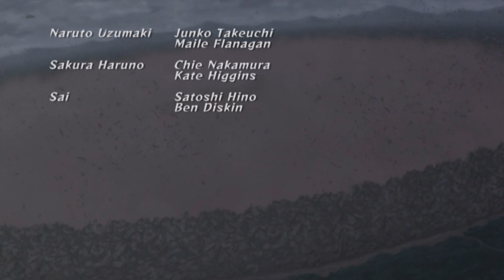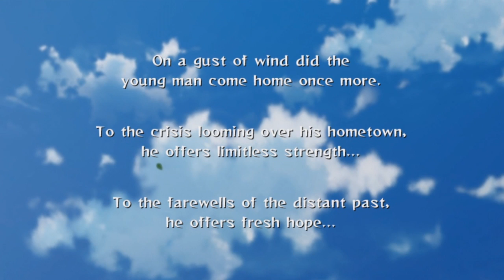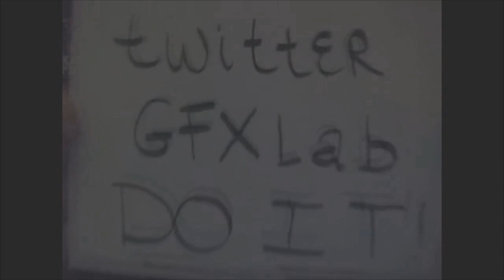Naruto Shippuden Ultimate Ninja Storm 2 Playthrough (Part1)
Anime is the shit, so I decided to post this game as well.  I just bought this game, so this is my first time playing through the game, recorded live with commentary.